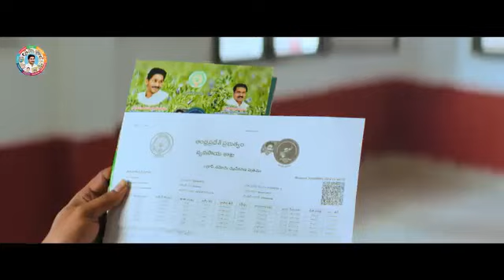రైతుల జీవితాల్లో షడ్రుచుల సంతోషం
Video from Bro.Ch.Deepak Garu